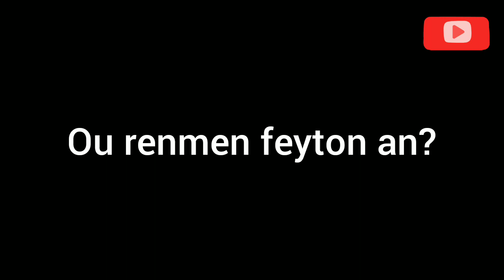Bèl flannè Episode 1 (Tikomik an kreyol)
sa se nouvo feyton ki ap disponib lan